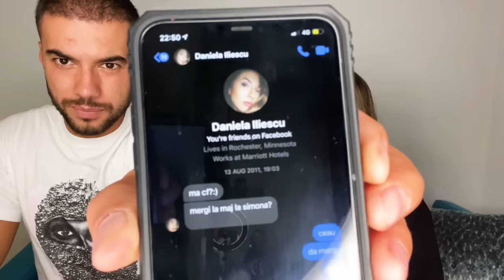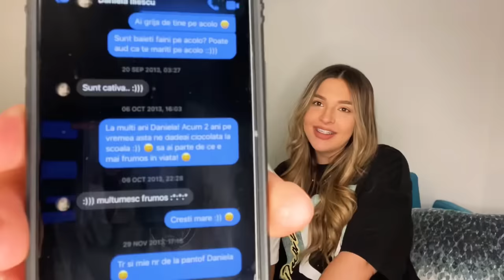POVESTEA NOASTRĂ ❤️ Am găsit conversațiile vechi 😱 @Culiță Sterp Oficial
Urmează și vlogul cu răspunsul la întrebările voastre in următoarele zile 😁